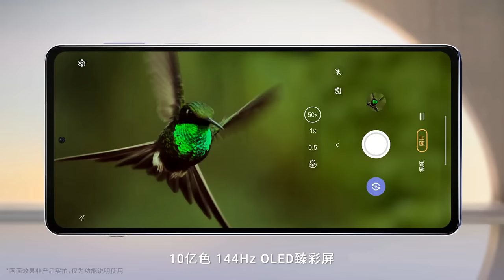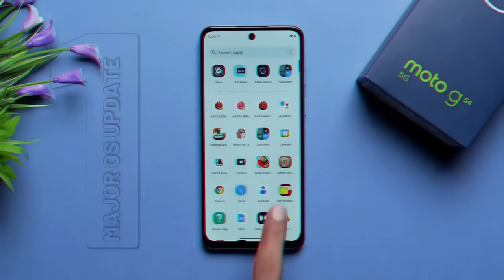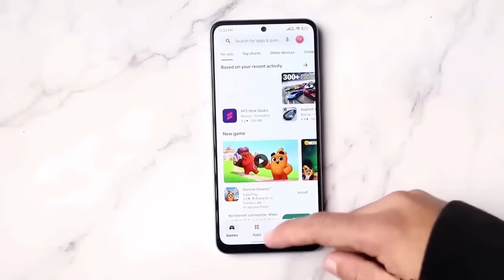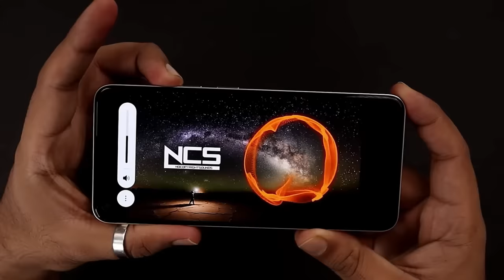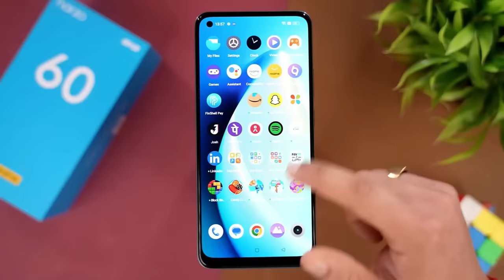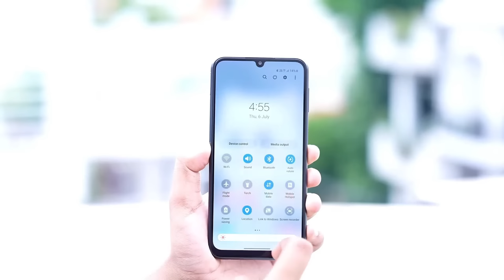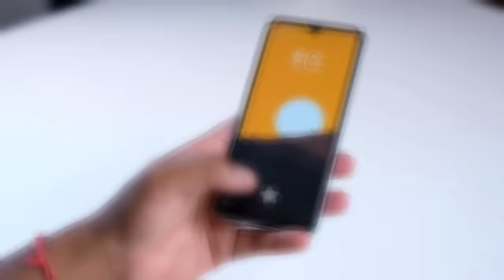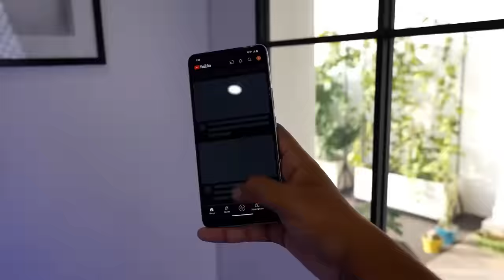Top 5 Best 5G Camera Phone Under 15000 in 2024 | 4K recording| 120hZ Amoled| Best 5g Phone Under 15k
Hy guys in this video we are going to talk about top 5 best camera phone under 15000. We picked out the best out of best camera phones which comes between 14k to 17k. These smartphones loaded with great features 4k video recording and powerful 5g processor, 120hz amoled display and so on. To know in details keep watching the video till the end.

|| Time Stamp ||
00:00 | Key highlights
00:52 | bets camera phone under 14000
03:36 | best redmi 5g camera phone under 15000
06:13 | best 5g phone under 15000 realme
08:53 | best Samsung 5g phone under 15000
12:07 | best 5g camera phone under 15000

Your Related Queries Solved:
Best camera smartphones under 15000